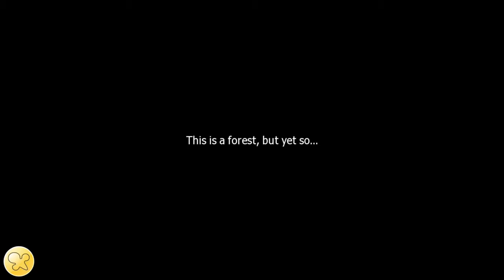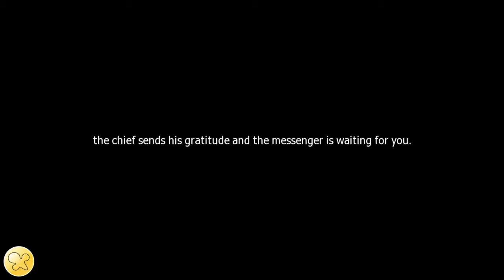(Free to use) Crown Four Kingdoms Gameplay Walkthrough Part 2